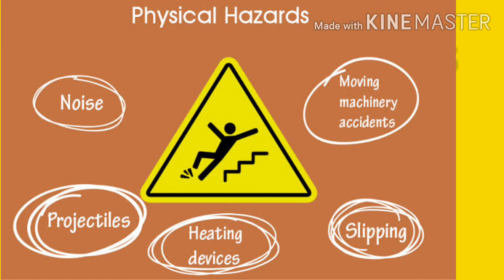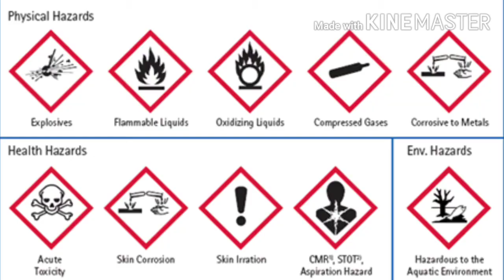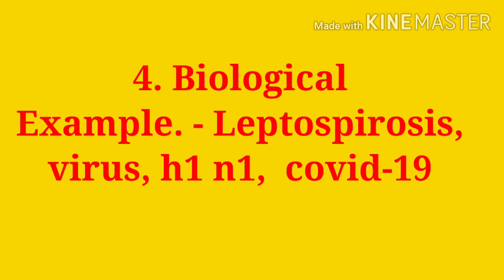Type of hazards in nebosh | Hazards कितने प्रकार के होते हैं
Hi